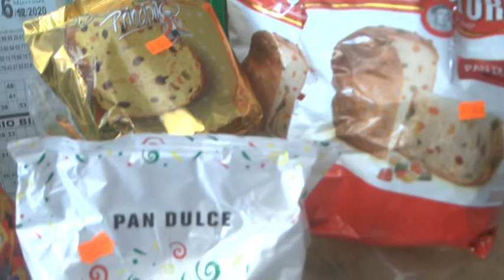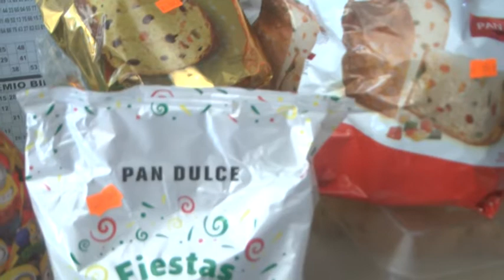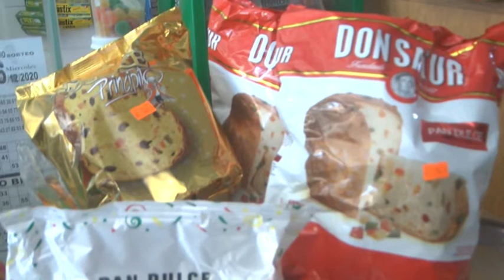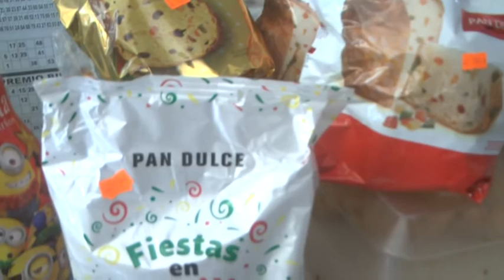Nancy Dejón - Minimercado Naoli - ¿Cuánto cuesta una canasta navideña?